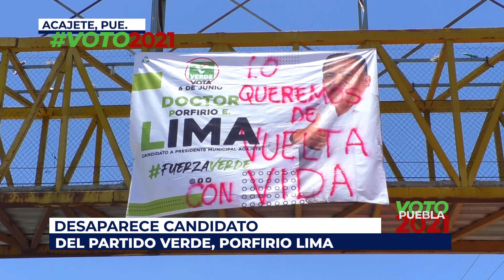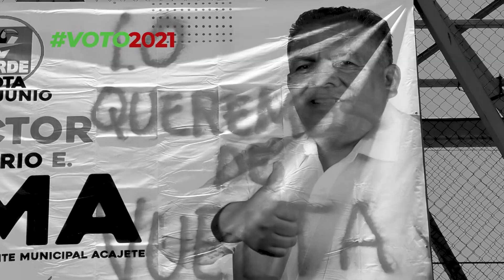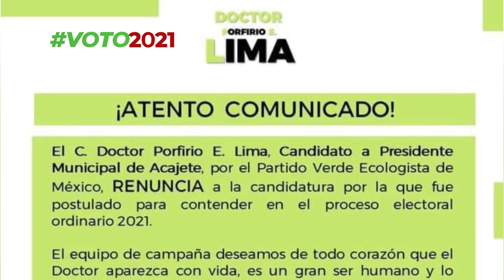🔴 El Candidato a la Presidencia Municipal de Acajete, Porfirio Lima desapareció el fin de semana.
🔴 "No queremos una candidatura, queremos al doctor Lima, vivo acá". El Candidato a la Presidencia Municipal de Acajete, Porfirio Lima, desapareció el sábado, por lo cual amigos y familiares bloquearon la Autopista y Carretera Federal Amozoc-Puebla.